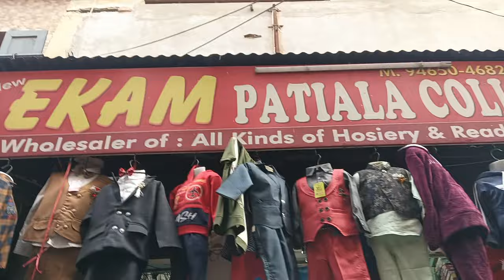special kids 😺 boys and girls#starting range rs 80#ludhiana wholesale market #9465046821#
ekam Patiala collection field ganj  number 9 Ludhiana
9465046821+all woolan collection wholesale price 😝
video last Tak dekhiae vllogersinghludhiana 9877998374
not responsibility any profit and loose thank [21/10, 15:28] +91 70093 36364
[21/10, 15:28] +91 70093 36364: TR suit